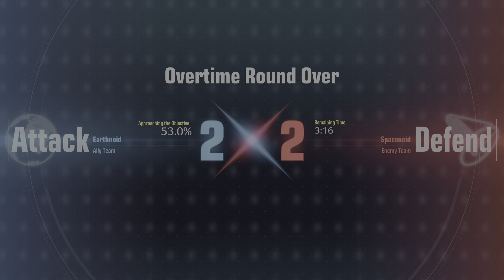GUNDAM EVOLUTION Beta Gameplay Good Back N Forth